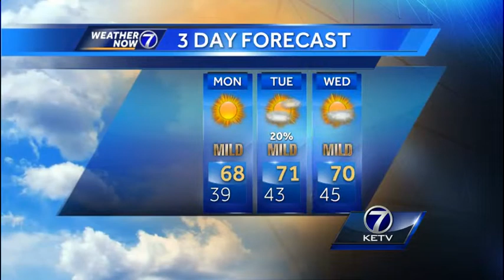Great Weather in Holly's Forecast